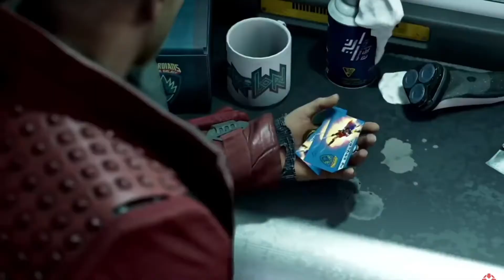Must Play Games for October 2021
Here are a few of the games I think are worth picking up in the upcoming month.  Let me know what games you are planning to pick up in the comments.